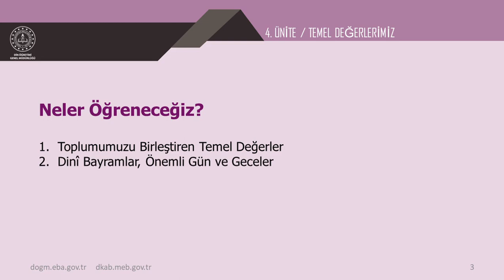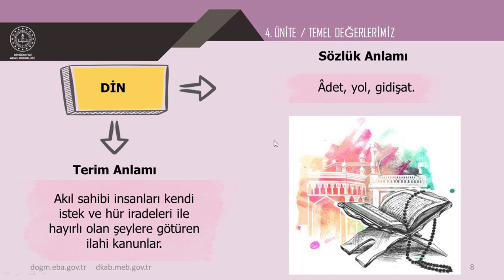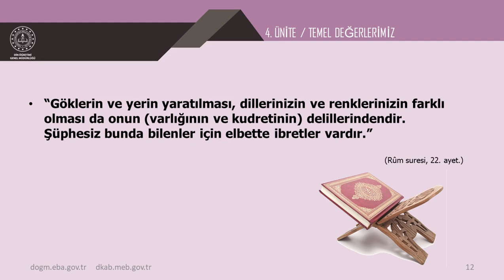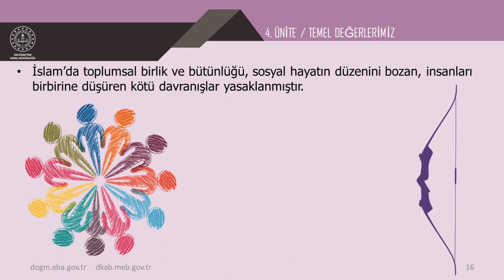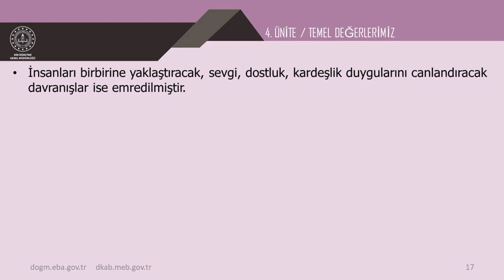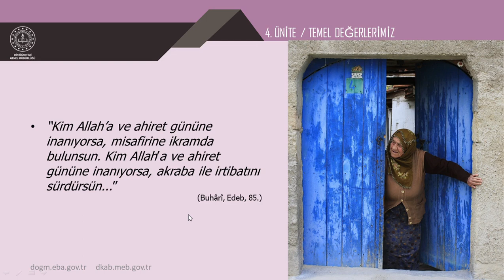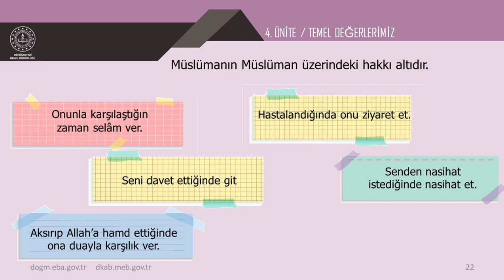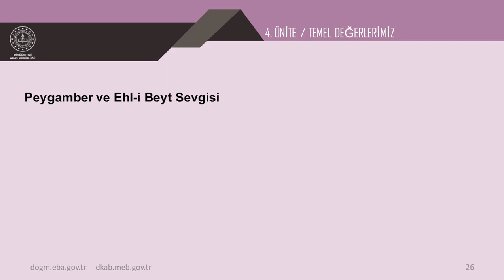6. Sınıf - Din Kültürü - Değerlerimiz (Tekrar)